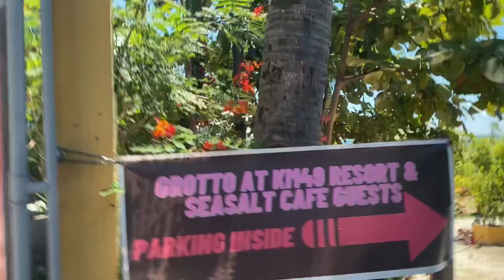MY BROTHERS BIRTHDAY| GROTTO @KM49 Catmon Cebu